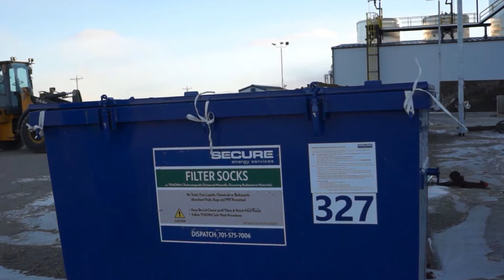TENORM: How It's Handled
Secure Energy Services' Kurt Rhea discusses how filter socks used in the disposal of TENORM are safely and properly handled and disposed.